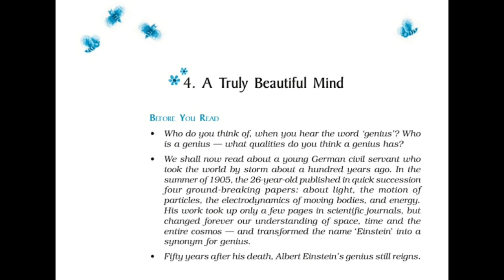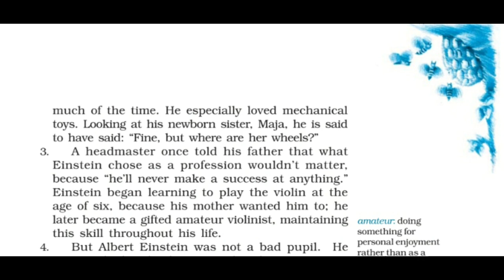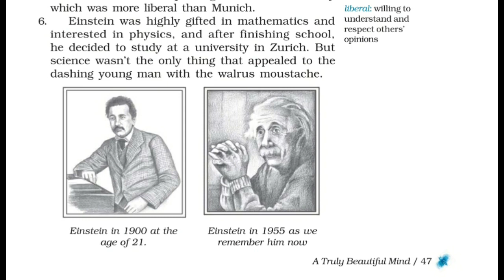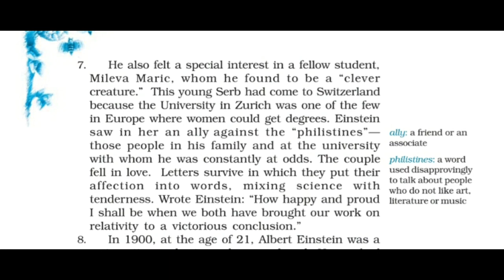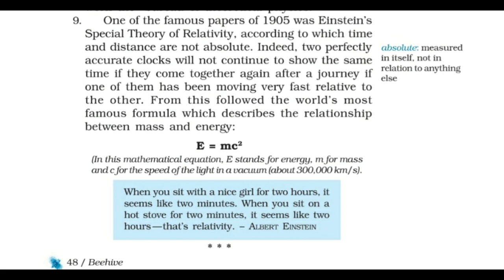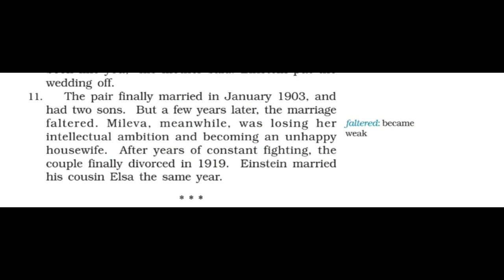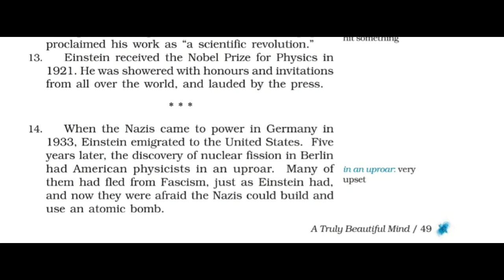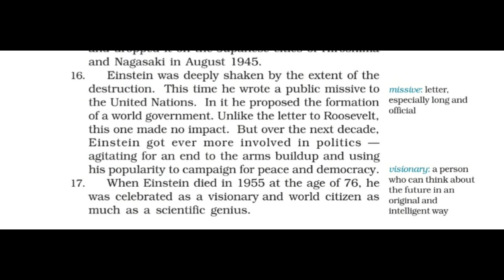A TRULY BEAUTIFUL MIND| Chapter 4 | Class 9 NCERT CBSE GSEB SUBJECT ENGLISH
A TRULY BEAUTIFUL MIND Chapter 4 of Class 9 ENGLISH NCERT CBSE AND GSEB BOARDS explained in English and Hindi in a simple manner

LINKS TO OTHER ENGLISH CHAPTERS OF CLASS 9

LINKS TO SS CHAPTERS OF CLASS 9

CBSE Class 9 English ans SS Lesson Question Answers and NCERT Solutions following soon in other videos, appreciate your patience and cooperation.

A TRULY BEAUTIFUL MIND chapter 4
A TRULY BEAUTIFUL MIND explained in Hindi and English
A TRULY BEAUTIFUL MIND easy explanation
A TRULY BEAUTIFUL MIND class 9
A TRULY BEAUTIFUL MIND Subject English
A TRULY BEAUTIFUL MIND grade 9
A TRULY BEAUTIFUL MIND CBSE GSEB AND NCERT BOARDS